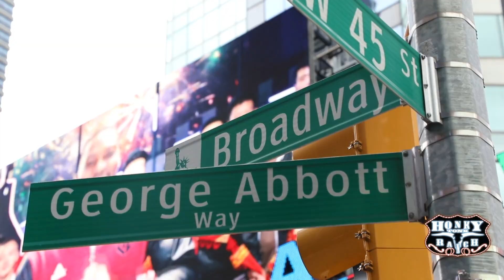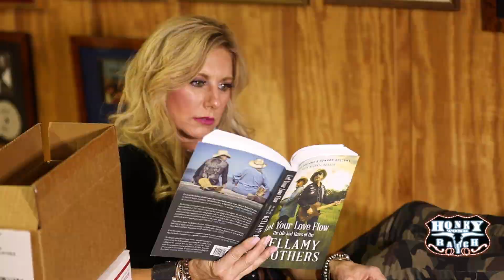Honky Tonk Ranch - Promo - Season 1, Episode 7